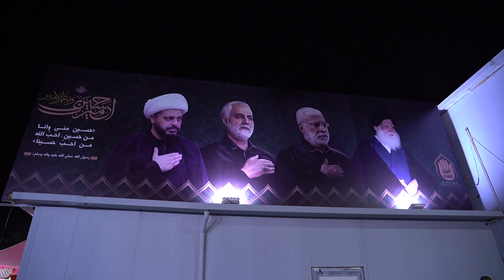رئيس مجلس الوزراء يشارك في مجلس عزاء اقامه الأمين العام لعصائب أهل الحق في ذكرى عاشوراء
رئيس مجلس الوزراء السيد محمد شياع السوداني يشارك في مجلس العزاء الذي يقيمه الأمين العام  لعصائب أهل الحق، الشيخ قيس الخزعلي في ذكرى عاشوراء واستشهاد الإمام الحسين وصحبه، عليهم السلام.